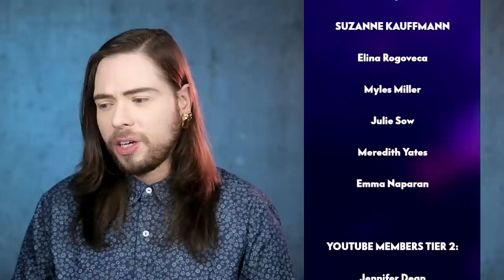More Purseonfleek drama - CHANEL edition Purse On Fleek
Today we look into more @Purseonfleek drama. Mel from Purse on Fleek has drama with Chanel and we look into it. I hope you enjoy this video.

Check out purseonfleek's video: "NEW CHANEL BAG *BUT I RUINED IT ALREADY!* Unboxing Spring Summer 21S / 21P"

Or just search for "Super Dacob" in the clothing/fashion department on AMAZON.

Further items and countries will be added in the future.

You won't believe this! Isabelle's Style wants us to be happy about the CHANEL price increase?!

GOODBYE HERMES! Purseonfleek and her drama with HERMES. Who's to blame: Purse on Fleek or Hermès?

Reading your comments from my PURSEONFLEEK video. Was Mel from Purse On Fleek wrong about HERMES?

New PURSEONFLEEK Hermes drama! New video indicates Purse on fleek could be her own worst enemy.

Sophie Shohet shopping at CHANEL again and showing a CHANEL gift that might get someone into trouble

CHANEL BAG UNBOXING - READY TO FOLD FOLDABLE RARE TOTE SUMMER 2O21 SS21 CHANEL DRAMA PART 1